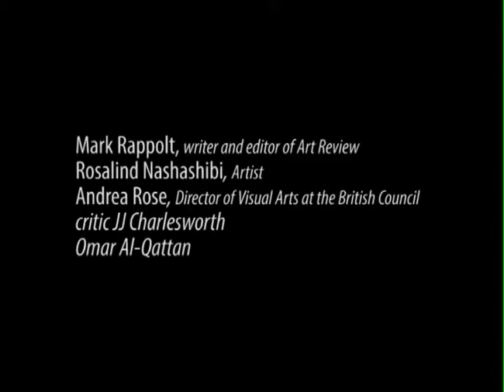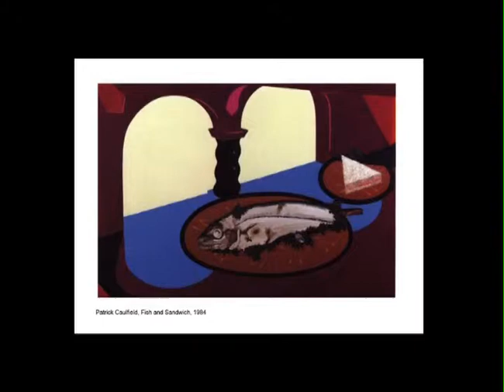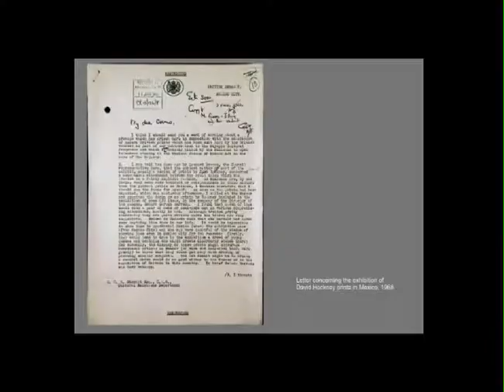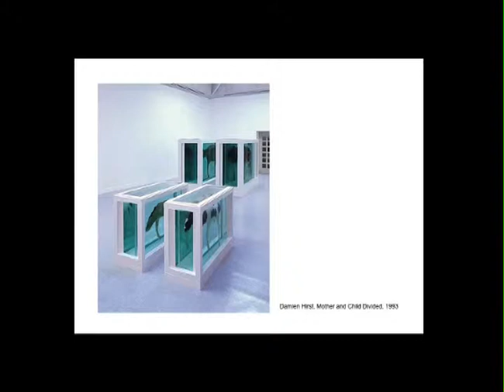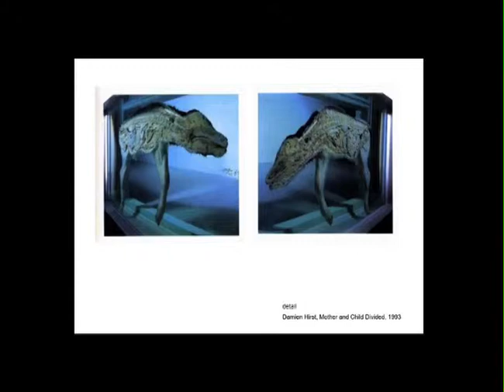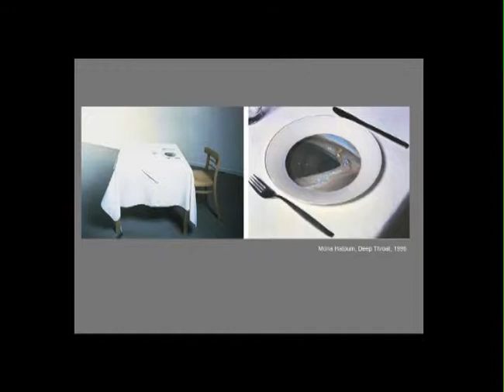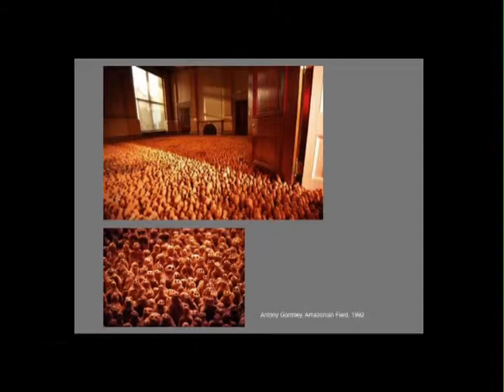ICA Talk, 'Cultural Exchange: More Harm than Good?' (Full version)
'Cultural exchange' is a much touted yet often rarely examined concept. In the context of the exhibition Points of Departure, this panel discussion explores its complex implications, centering on the key questions: how do artists work within culturally different and predetermined contexts? What is the role and impact of cultural marketing? Are artists and organisations simply fighting for position in an increasingly globalised world? Do nationalist distinctions perpetuate stereotype definitions and perceptions of other cultures?

Speakers: Mark Rappolt, Rosalind Nashashibi, JJ Charlesworth, Omar Al-Qattan